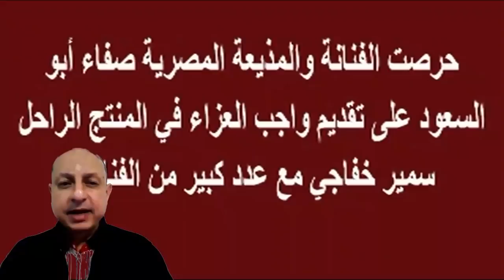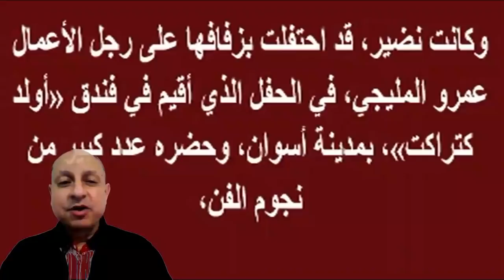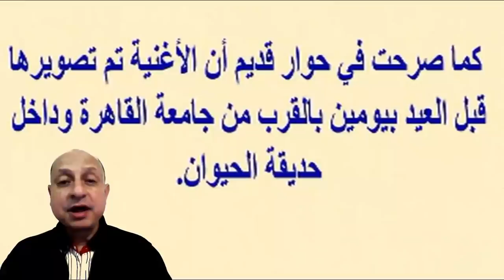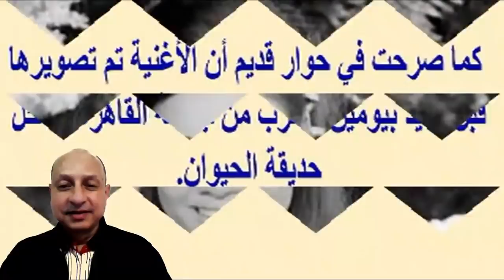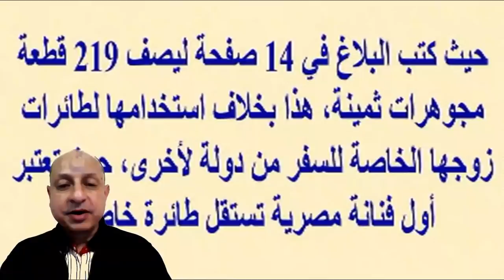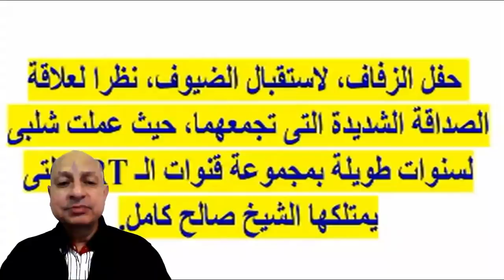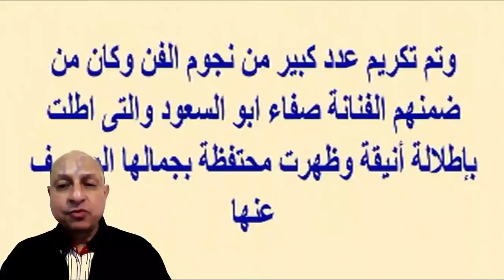صفاء_أبو_السعود بعد غياب ستدهشكم..وقصة تعارفها على الشيخ_صالح_كامل وخوفها من أم_كلثوم Saleh Kamel